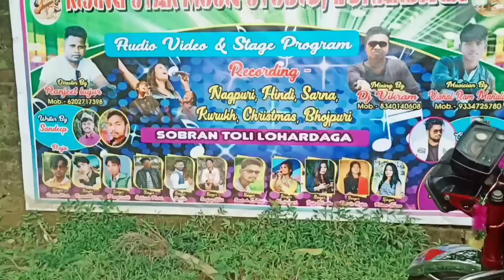Rising star studio lohardaga.my first song recorded.